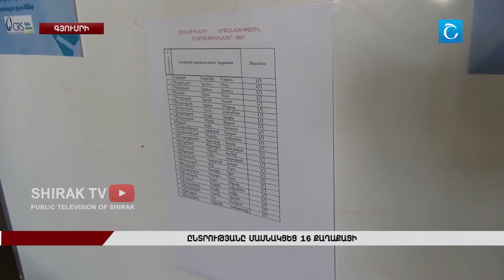Ընտրությանը մասնակցեց 16 քաղաքացի